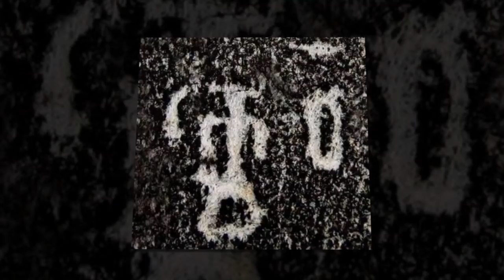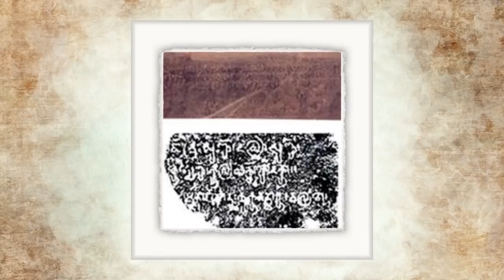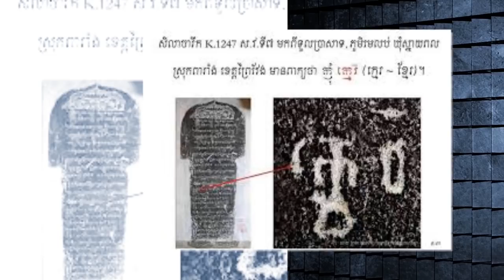Episode 70:​ Geographical environment and Khmer origin - ដើមកំណើតជាតិខ្មែរ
ប្រធានបទ៖ ​​ ដើមកំណើតជាតិខ្មែរ
ខ្ញុំបង្កើតវីដីអូឡើង ក្នុងគោលបំណង ចែករំលែកនូវចំណេះដឹង បទពិសោធន៍ និងភាពរីករាយ... ...(បើមានកំហុសឆ្គង សូមមេត្តាអធ្យាស្រ័យ)